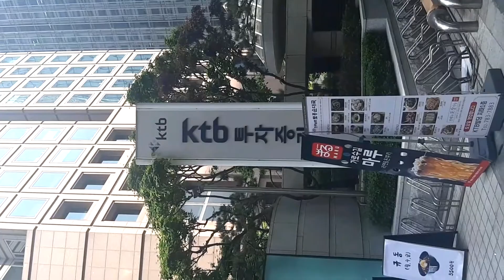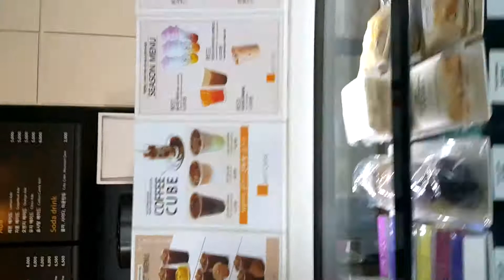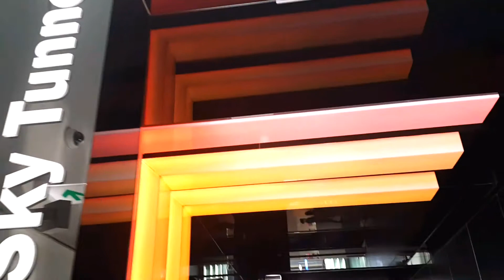🇰🇷P23 Những khu phố nổi tiếng ở Seoul Hàn Quốc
Những khu phố nổi tiếng ở Seoul Hàn Quốc